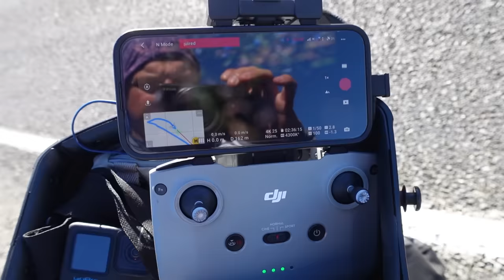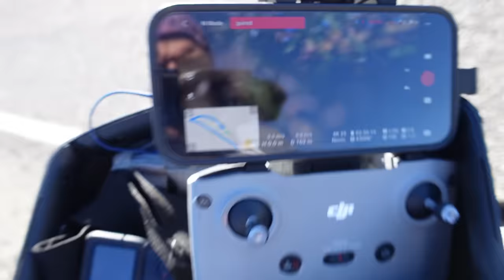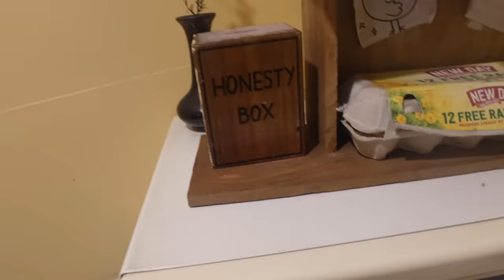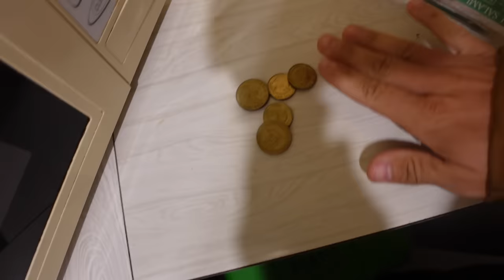Vakarienei kiaušinienė ir vėl krito dronas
Ačiū Tau!👊
KELIONĖS APRANGA/ĮRANGA/ATRIBUTIKA

💥Apranga
Marškinėliai

💥Priedai:
Multifuncinis įrankis

💥Turistinė įranga
Palapinė

Music of this video:
ES_Atlas 17 - Ooyy
ES_Avenoir - Mathilda Skonare Karlsson
ES_Devil at the Crossroads - American Legion
ES_Solitary Moments - Lupus Nocte